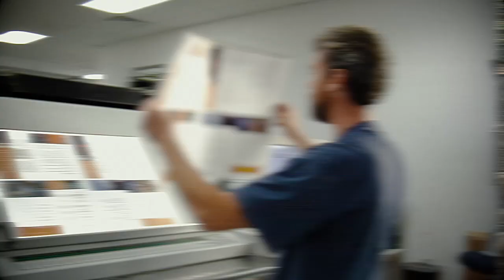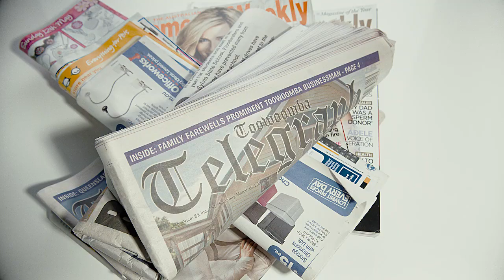What is waste management?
Welcome to our series about waste and how it is dealt with in the Toowoomba Region. This video focuses on waste management.